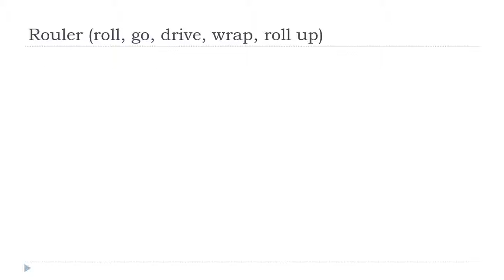Prantsuse keel algajatele = Rouler # Indicatif Présent